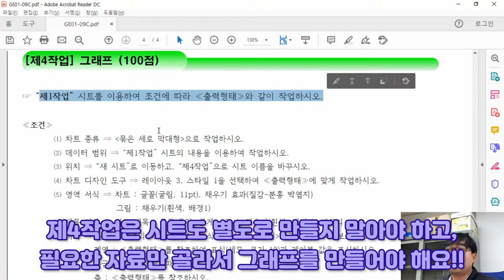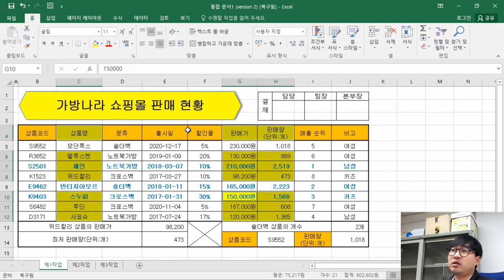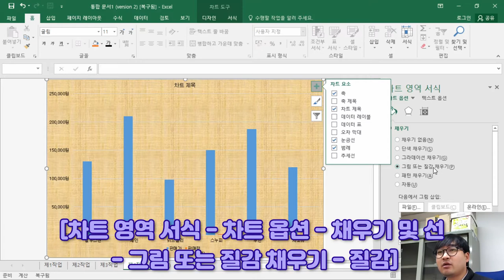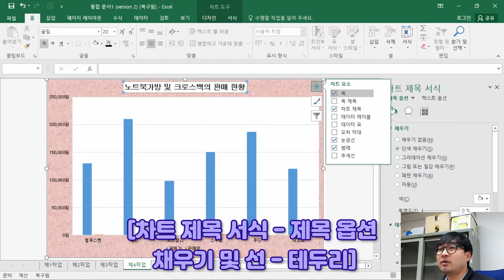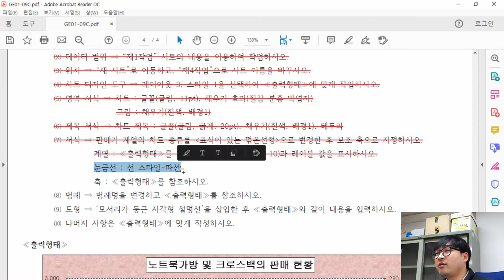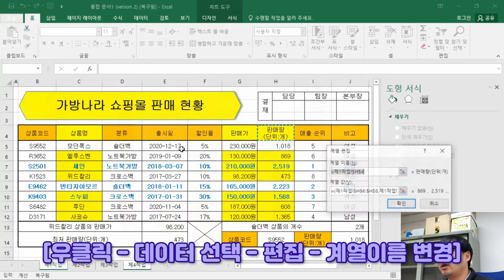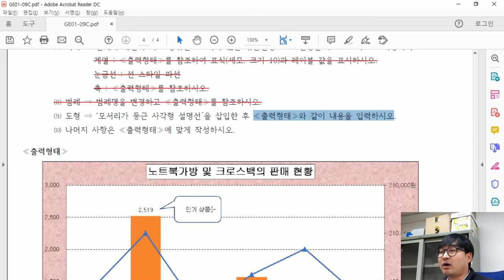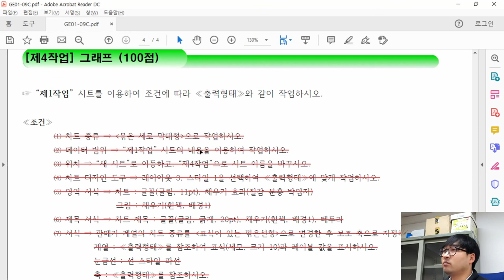2021년 1월 C형 제4작업(그래프_차트)_ITQ 엑셀 '가방나라 쇼핑몰 판매 현황' 기출문제 풀이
2021년 1월 C형 제4작업(그래프_차트)_ITQ 엑셀 '가방나라 쇼핑몰 판매 현황' 기출문제 풀이

2021년 1월 C형 '가방나라 쇼핑몰 판매 현황' 제4작업(그래프_차트)' 풀이 영상이에요.